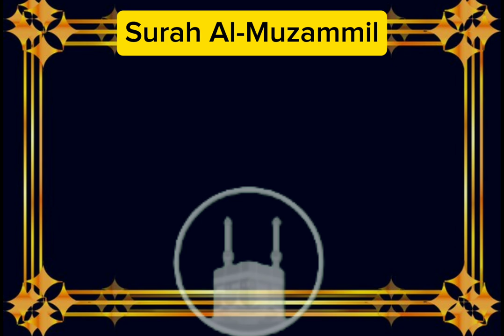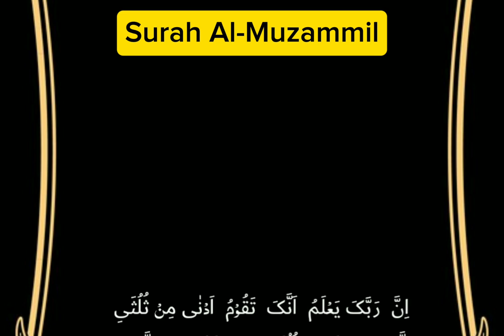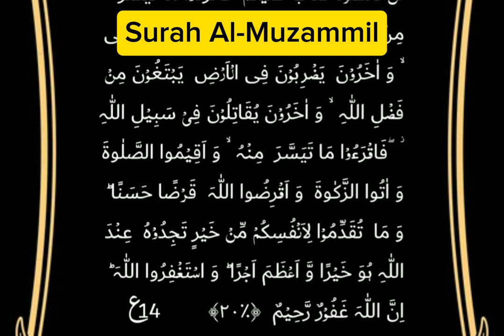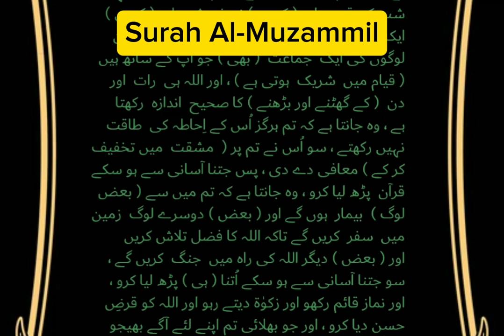Surah Al-Muzammil سورۃالمزمل with urdu translation - Fatima Islamic TV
▶Surah Al-Muzzammil (سورة المزمل)
▶73rd chapter of the Quran
▶Consists of 20 verses
🎙Fatima Islamic TV
It is a Meccan Surah and addresses the Prophet Muhammad (peace be upon him) during the early days of his prophethood.
 Here are some key themes and points from its tafsir:

Call to Prayer and Reflection:
The Surah begins by addressing the Prophet, urging him to rise at night for prayer (Tahajjud). This emphasizes the importance of night worship as a means of spiritual growth and connection with God.

Recitation of the Quran:
The Surah instructs the Prophet to recite the Quran in a measured and deliberate manner. This highlights the significance of understanding and reflecting on the meanings of the Quran during its recitation.

Preparation for the Mission:
The verses encourage the Prophet to prepare himself for the challenges ahead in his mission of conveying God's message. It emphasizes the need for patience and perseverance in the face of adversity.

Warning to the Disbelievers:
The Surah warns of the consequences of disbelief and the impending Day of Judgment. It serves as a reminder of the reality of accountability in the hereafter.

Encouragement and Support:
 God reassures the Prophet that He will provide support and strength. The Surah emphasizes reliance on God and the importance of seeking His help in fulfilling the prophetic mission.

Gradual Approach:
The Surah also highlights the gradual nature of the revelation and the importance of taking things step by step in the mission of spreading Islam.
Overall
 Surah Al-Muzzammil serves as a source of encouragement and guidance for the Prophet and the early Muslim community, emphasizing the importance of prayer, reflection, and steadfastness in faith.

Sweet quran recitation
Relaxing recitation
Best quran recitation
Beautiful recitation
Beautiful tilawat
The recitation of the Holy Quran
Islamic recitation
Quran recitation from beginning
Relaxing recitation of Quran
Quran recitation with arabic text
Quran recitation in arabic
The Holy Quran english translation
Quran full english translation
Quran recitation with english subtitles
Quran recitation arabic and english
Quran recitation for peace of mind
Holly Quran All Surah Recitation
Understanding the Quran